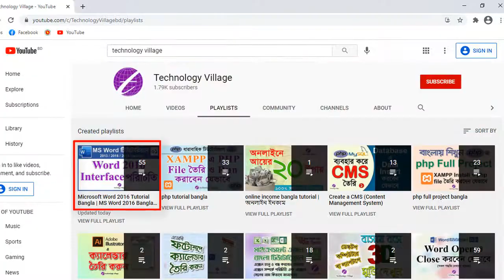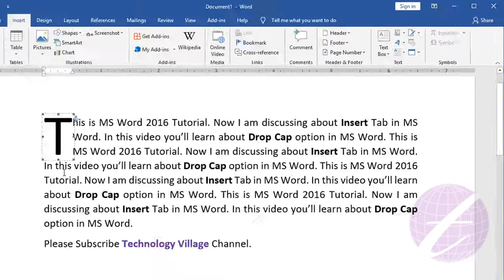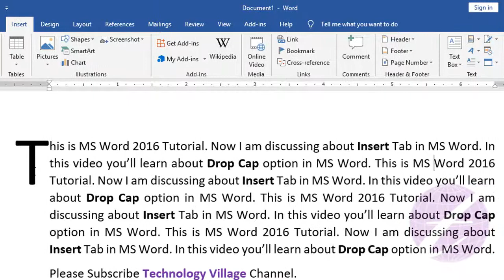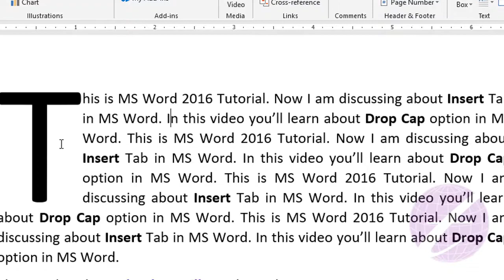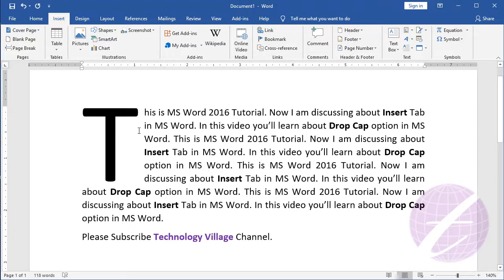Drop Cap in MS Word 2016 | First Letter Big in Word | Microsoft Word Tutorial Bangla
You can first letter big in word by using drop cap in ms word 2016. This is microsoft word tutorial bangla and it's drop cap in word 2016, drop cap design, drop cap effect, word drop cap, word drop cap in textbox. The ms word drop cap use for first letter capital, first letter big in word, first letter bigger in word, first letter bigger than the rest in word, bigger first letter in word, first letter big font in word & first letter bigger than the rest word. It's also ms word drop cap in bangla.

আপনি যদি  এম এস ওয়ার্ড ২০১৬ বাংলা টিউটোরিয়াল পেতে চান তাহলে এ ভিডিওটি দেখতে পারেন। এ ভিডিওতে এম এস ওয়ার্ড ২০১৬ সম্পর্কে প্রাথমিক আলোচনা করা হয়েছে।

ms word picture background transparent, ms word image, ms word image editing, ms word image background, edit image in word, how to edit picture image in word, edit image in word document, edit picture in word document,
edit picture in word, format picture in word, photo editing ms word, photo editing in ms word 2007, transparent picture in word, transparent picture in ms word.